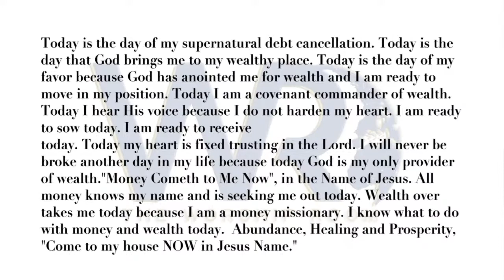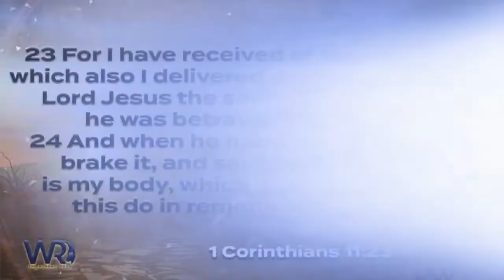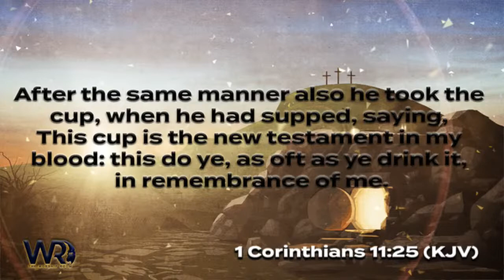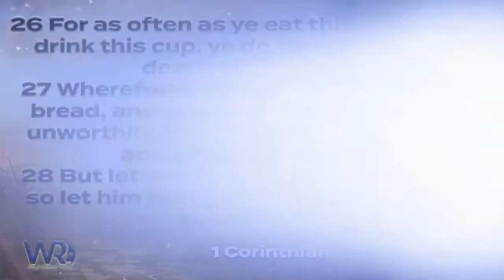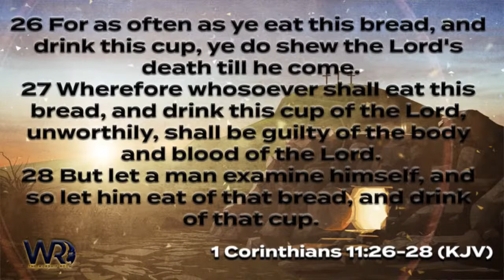Redeemed | Marcus Rivers | While Suffering